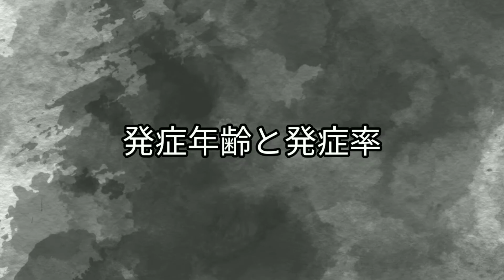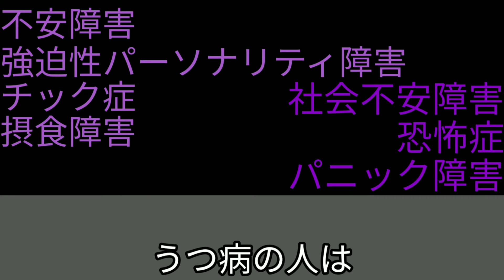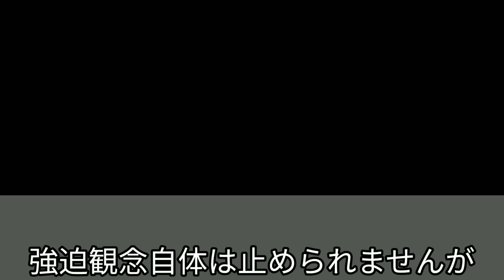強迫症について紹介 強迫行為には注意です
今回の内容

0:17　強迫症とは
0:37　症状
1:12　発症年齢と発症率
1:43　原因
1:54　潔癖症との違い
2:17　併発
2:38　治療法

使用したBGMと効果音のリンク